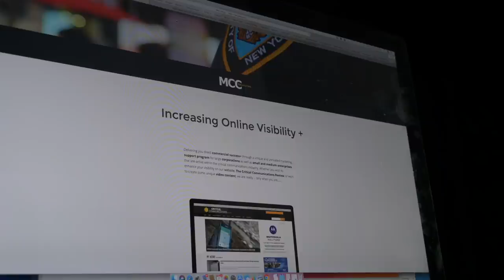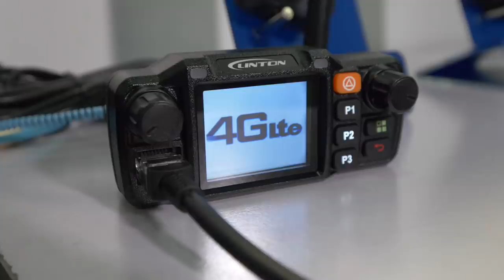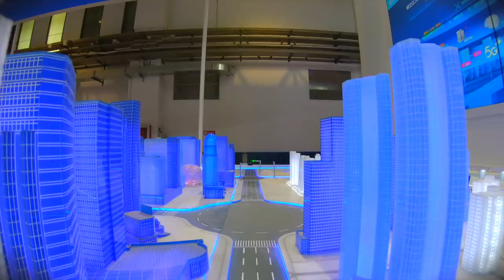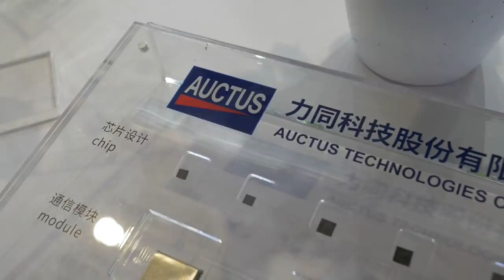The PMR Industry in China is Booming!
Since some 7 years we see an increased number of companies from China exhibiting during events like TCCA's Critical Communications World, KNect365 Critical Technologies and PMRExpo. Many of these companies are offering solutions based on PDT, DMR or PoC technologies and some of them are manufacturing TETRA radios.

When reviewing the Chinese home market for PMR, we count about 400 to 500 companies involved in the above mentioned technologies. This ranges from infrastructure- and radio manufacturers to companies manufacturing drones, analysers, radio accessories as well as radio chipsets.

Together with our strategic partner Radio China, I visited the China Radio conference and exhibition in Beijing in November this year and I was surprised to hear about the Chinese Government explaining their roadmap to the manufacturers and not the other way around, where the industry is showcasing their roadmap to their customers. I also learned that 5G is NOT the future for China. According to China mobile, 5G is NOW! In Beijing alone China Mobile plans to launch some 80.000 5G sites in the coming year supporting fast internet and IoT solutions to enable safe and smart city projects.

In this Vlog you'll learn more about; the need for Beijing China to become the world's largest connected city, the focus of Kirisun on non Chinese markets and the never ending eagerness of Chinese manufacturers to become more and more important in delivering radio devices, accessories and chipsets to well known radio manufacturers from abroad.

MY GEAR:
Main Camera: Panasonic Lumix GH5
Second camera: Panasonic Lumix G80
Other Camera: Sony A6500
Action Camera: GoPro Hero Black 7
Main Vlog lens: Panasonic Leica f2.8 | 8-18mm
Other Vlog Lens: Panasonic 7-14mm
B-Roll Lens: Sigma 16mm f1.4
B-Roll Lens: Sigma 30mm
Other Lens: Olympus Zuiko 70-300mm and 35 mm
Handheld Gimbal Camera: DJI OSMO and OSMO Mobile
Drone: DJI Mavic Pro
Professional Gimbal: Zhiyun Crane